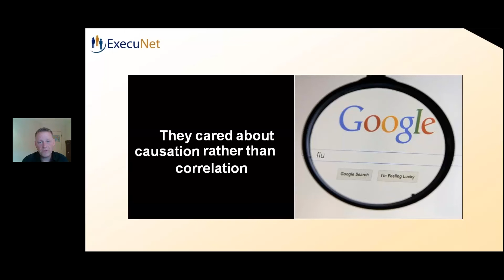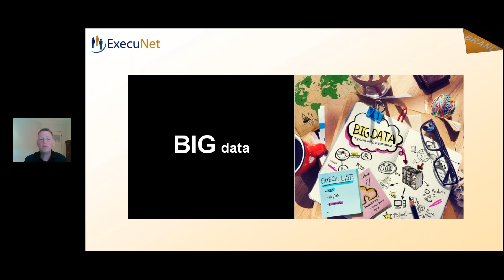ExecuNet - People in Denmark Walk in a Very Strange Way